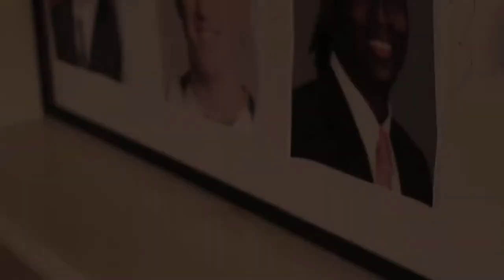Ball Hogs Radio - In the War Room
When it's time to make a franchise choice, it's best to have a Ball Hog on your side. The team more than handles the pressure.

Ball Hogs Radio is the Premiere DC Sports Podcast covering all your local athletes and teams; bringing OUR perspective to you!